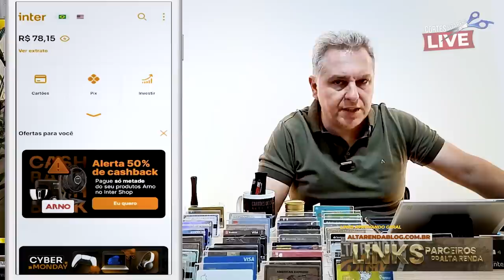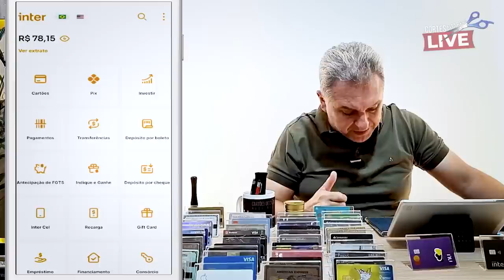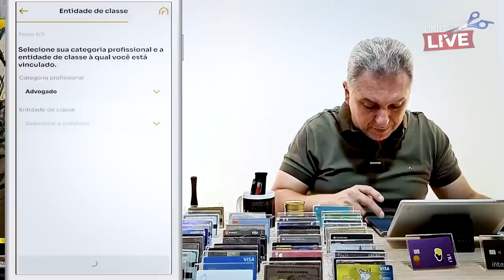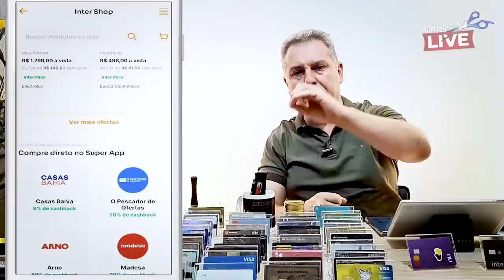💳BANCO INTER É MUITO COMPLETO, MÁS GRANDES PROBLEMAS CORREM NO BANCO DIGITAL.ANÁLISE DO BANCO 2022.